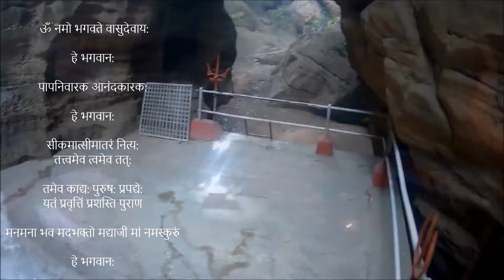JataShankar Pachmarhi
Google Map Location:
Jatashankar Temple

The word Jatashankar is derived from two words namely; Jata which refers to hair and Shankar is another name of Lord Shiva.

One of the most believed legends regarding Jata Shankar is connected with Bhasmasura,  who was a devotee of Lord Shiva. This devotee wanted a special power that could turn anyone to ashes with his touch on the victim’s head.

It was after a long time that Lord Shiva agreed to the proposal. Bhasmasura, taking advantage of the power misused it and wanted to test this new ability on Lord Shiva first.

This, on the other hand, made Lord Shiva flee through a tunnel from Tilak Sindur and arrived at the remote cave, Jata Shankar. It is said that while running through the cave, Lord Shiva lost his hair.

There is a presence of dripstone formations inside the cave that paved the way for this legend that Lord Shiva took the form of a crocodile in this cave to hide from Bhasmasura.

In the end, Lord Vishnu took the form of a Mohini (one of his many forms), protected Lord Shiva and ended the life journey of Bhasmasura.

Music Info: Bhagavan | Sanskrit | Healing Frequency

हे भगवान: ||

पापनिवारक आनंदकारक: ||

हे भगवान: ||

सीकमात्सीमातरं नित्य: ||
तत्त्वमेव त्वमेव तत्: ||

तमेव काद्य: पुरुष: प्रपद्ये: ||
यतं प्रवृत्तिं प्रशस्ति पुराण ||

मनमना भव मदभक्तो मद्याजी मां नमस्कुरुं ||

हे भगवान: ||

Om Namo Bhagavate Vāsudevāya ||

Hey Bhagavan ||

Pāpanivāraka Aānandakāraka ||

Hey Bhagavan ||

(Kaivalya Upanishad)
Sūkṣmātsūkṣmataraṃ Nityaṃ ||
Tattvameva Tvameva Tat ||

(Bhagavad Gita)
Tameva Cādyaṃ Puruṣaṃ Prapadye ||
Yataḥ Pravṛttiḥ Prasṛtā Purāṇī ||

Manmanā Bhava Madbhakto Madyājī Māṃ Namaskuru ||

Hey Bhagavan ||

Appreciate your patience...!!! 🙏